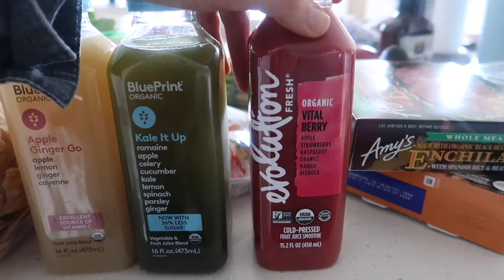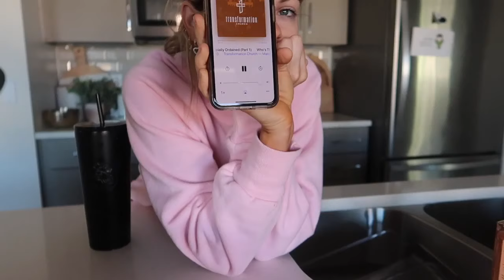VLOG: Leaving LA, New Apartment Tour, Grocery Haul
Its been min! And so much has happened. Wanted to give a little update and I'm excited to get back to filming videos again! Let me know if there is anything you guys want to see!